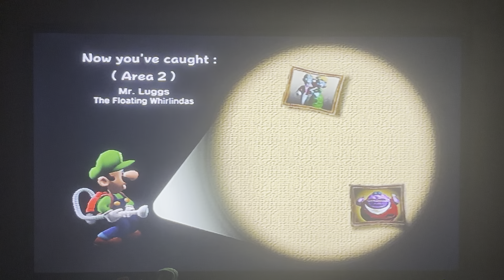Keanu’s Luigi’s Mansion let’s plays part 2-Area 2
In this episode we explore the 1st floor of the mansion and we accidentally release all of the boos.